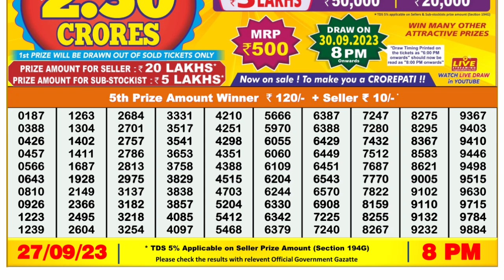Dear Lottery Sambad 8pm today 27.09.23 Nagaland State Lottery Result